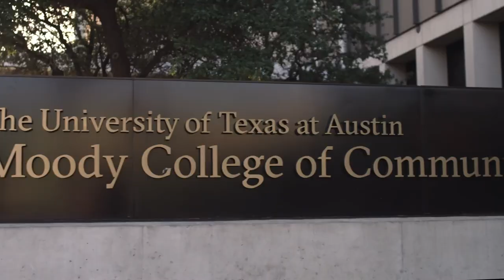"The Lab" at the Stan Richards School of Advertising & Public Relations